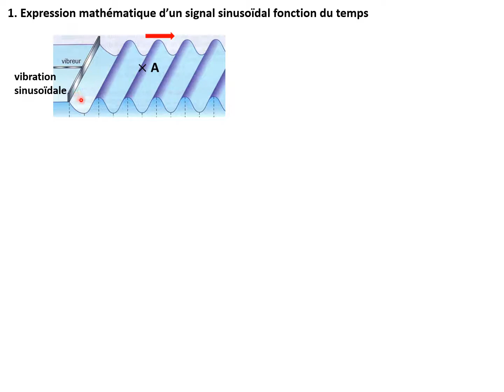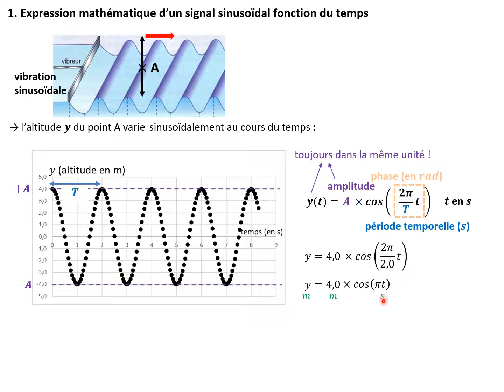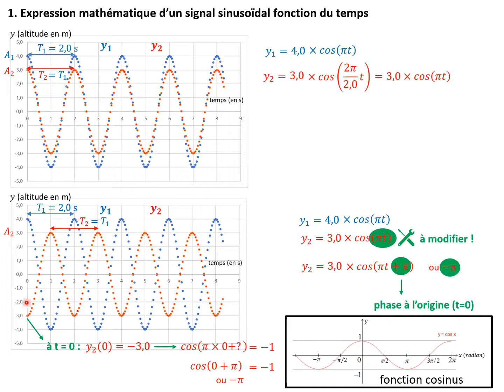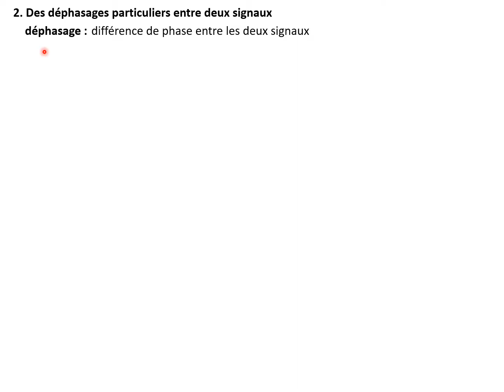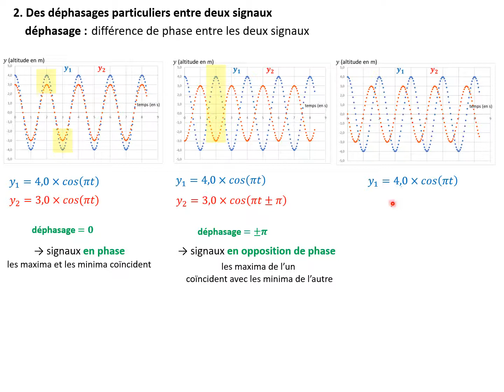Expression d'un signal sinusoïdal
expression mathématique d'un signal sinusoïdal, période, phase, amplitude, phase à t = 0